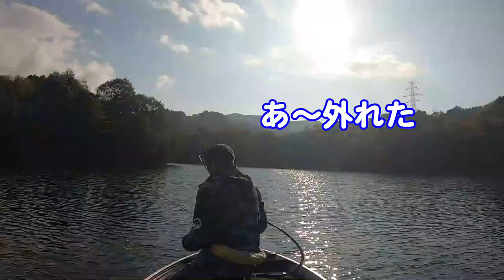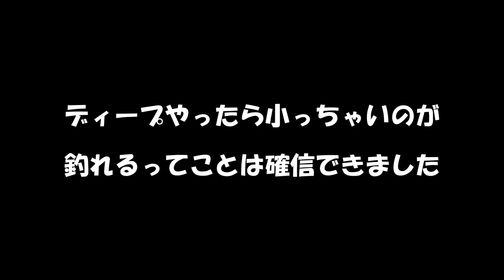バス釣りも〇〇も奥が深い！？【弥栄ダム】仲間内の大会プラ3日目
大会に向けてのプラクティス！
なかなかストロングパターを光れらない
さぁ今回は、美和方面に行くぜ！